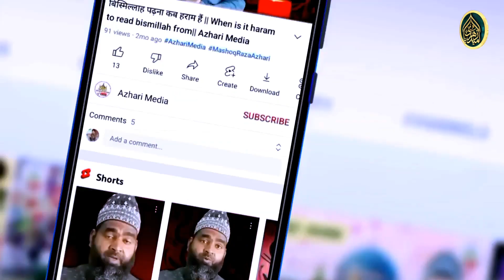Nadeem Akhtar नात पढ़ाने का अंदाज सुब्हान अल्लाह | एक एक मिशरा समझ में आ जाएं